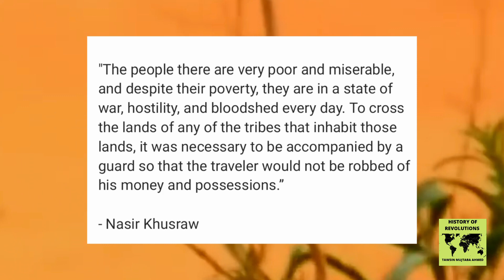The Autonomous Ruler who Resisted British Colonialism: Muhammad Al Rashid محمد بن عبد الله الرشيد